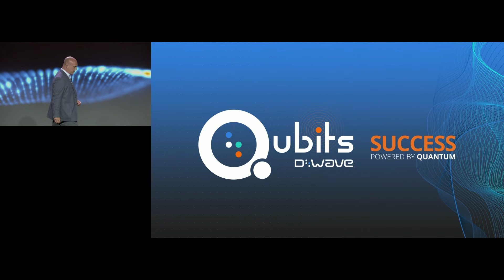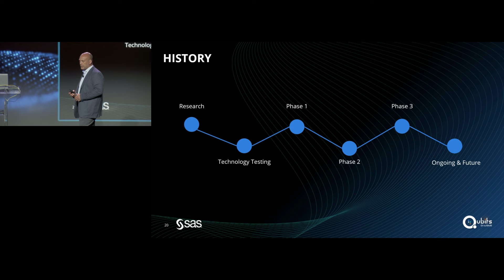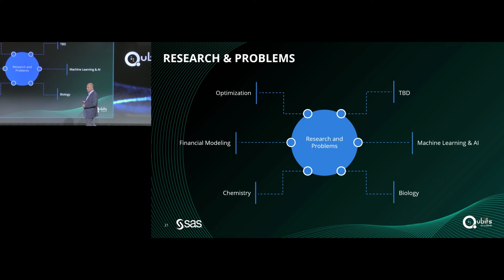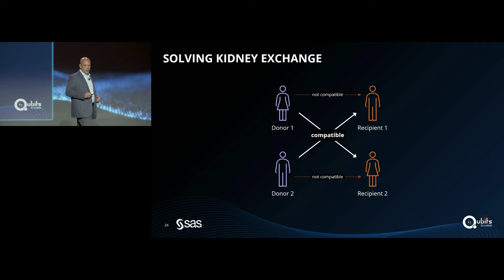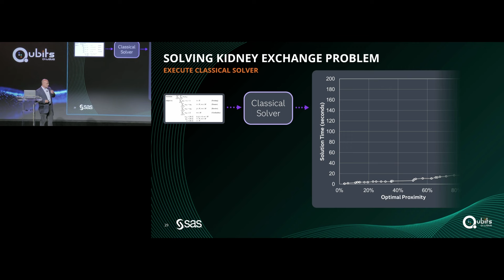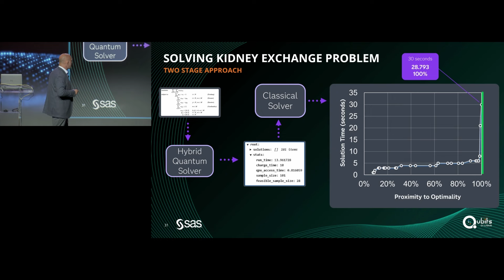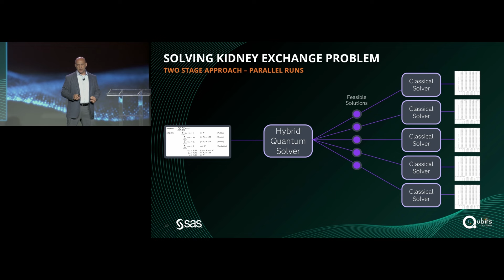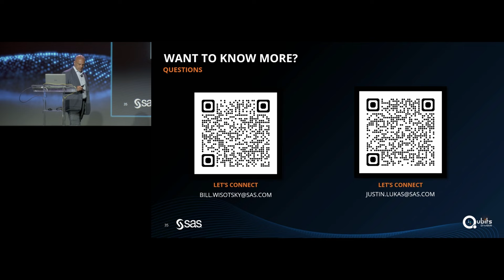D-Wave - Qubits 2024 - Bill Wisotsky, SAS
Please enjoy this Qubits 2024 talk from Bill Wisotsky, Principal Technical Architect at SAS.